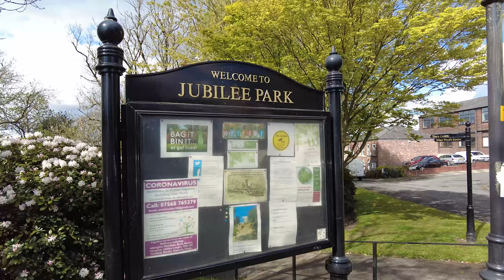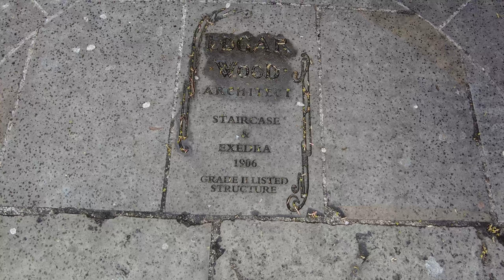Saint Leonards Manchester Part 1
A short video of Saint Leonards Church, Middleton, Manchester.
I filmed this video on a recent trip to Manchester and have included some of my old photos at the end.
Filmed using DJI Pocket Osmo 2
Thumbnail shot with Canon Eos R